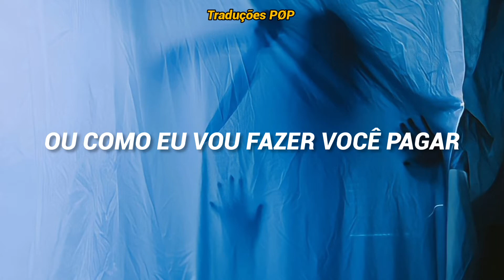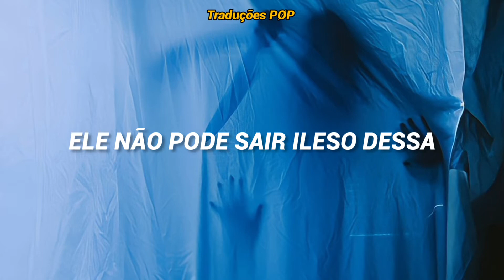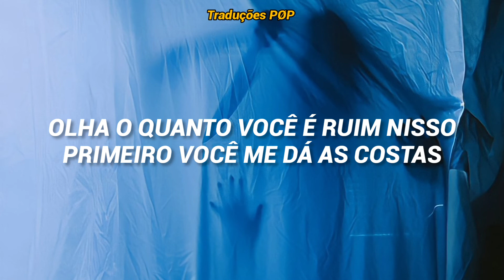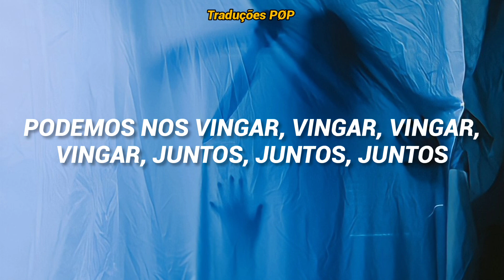P!nk Feat Eminem - Revenge (Tradução / Legendado)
Se Inscrevam♡
Ativem O 🔔